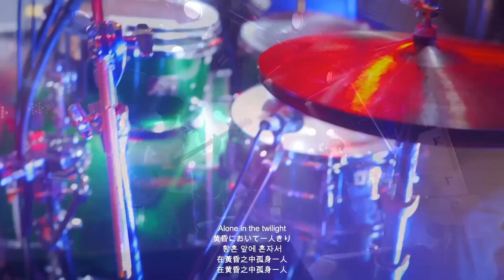20220211_KNIGHTS OF ALLIANCE Vol. 10